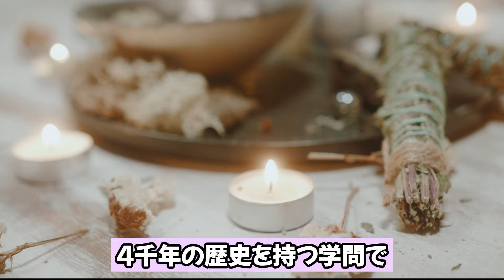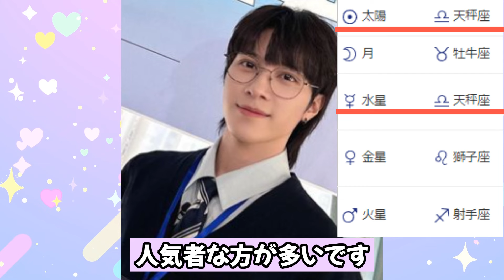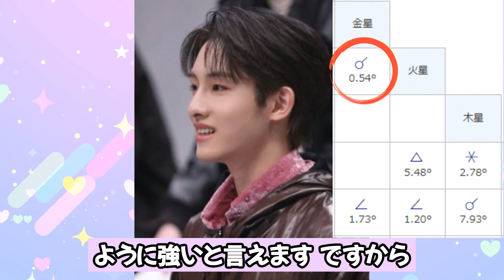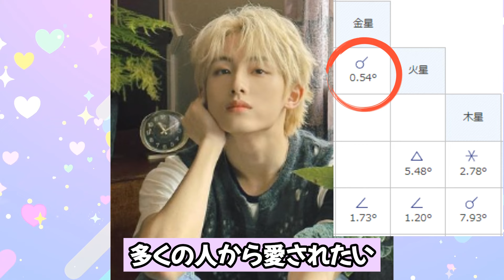【威神V】推すならこの人！メンバーの魅力ダダ漏れなんです！テン・ヘンドリー・ウィンウィン・クン・シャオジュン・ヤンヤン【NCT/WayV】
👉威神Vの動画

メインチャンネルでは話せないK-POPアイドル占いの裏話、西洋占星術情報、心の話などを語って行きます。

👉占い師の宮岡オリビア雅、占いのサイトはこちら